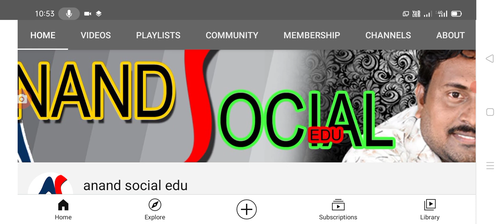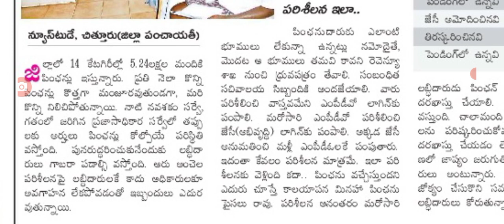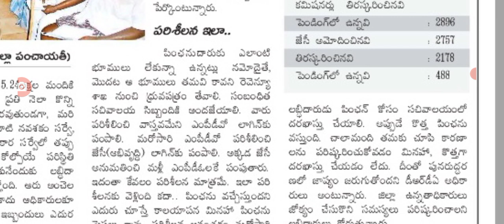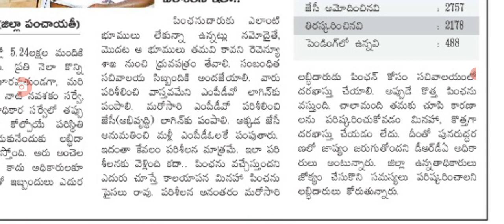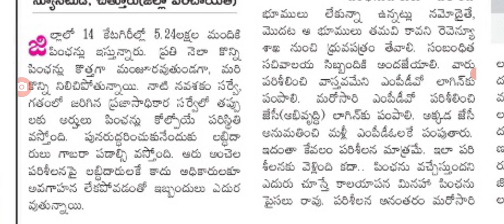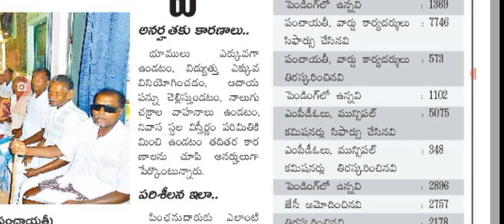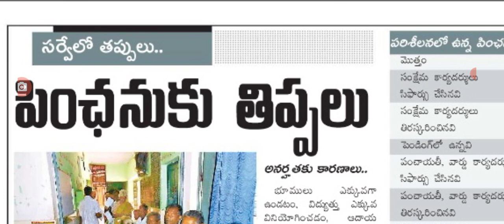AP YSR pension kanuka update today, మీకు పెన్షన్ రాలేదా కారణం తెలుసుకోండి,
Hello everyone today updates are, YSR pension scheme latest news update today,@anandsocialedu